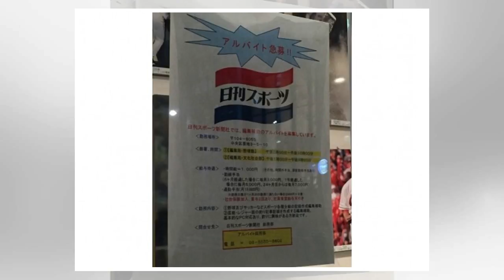日刊スポーツ新聞社の長期アルバイト募集 : 日刊スポーツ